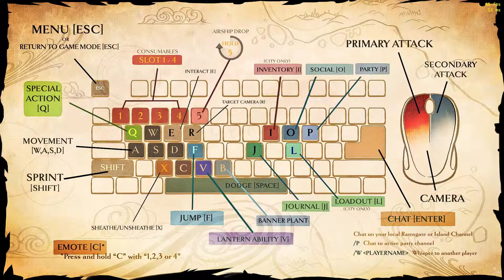Ragetail Speedrun [2:38] Solo